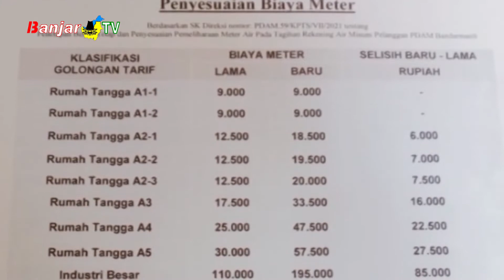WALIKOTA BANJARMASIN KLARIFIKASI SOAL KENAIKAN TARIF SEWA METER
Isu adanya kenaikan tarif yang akan diberlakukan PDAM Bandarmasih terus menuai kritik Warga Banjarmasin. Walikota Ibnu Sina menegaskan, kenaikan tarif dimaksud bukanlah kenaikan tarif air, melainkan kenaikan biaya sewa meter yang selama ini disubsidi oleh PDAM Bandarmasih.